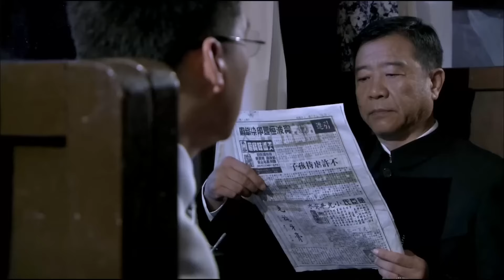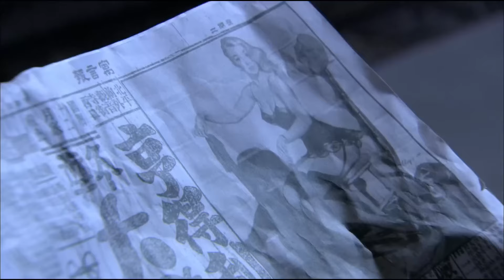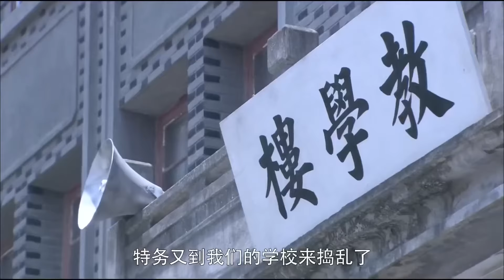【最新谍战剧】神秘人质 01丨靳东为掩护重要人质转移，伪造身份暗中浴血搏浪，搅弄风云不问归途（靳东、宁晓志）❤️热剧独播